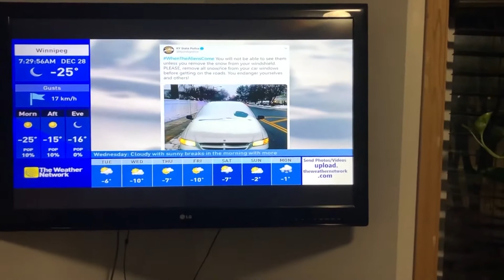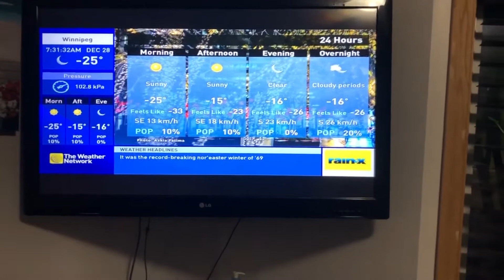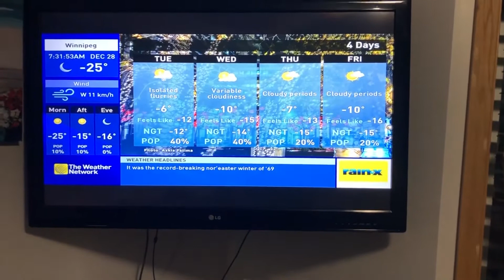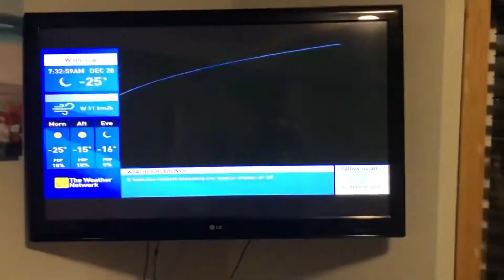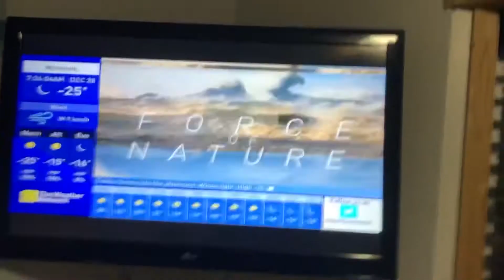(DUBBED) The Weather Network December 28th, 2020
Dad, please add details...